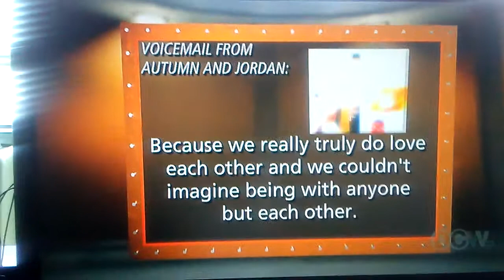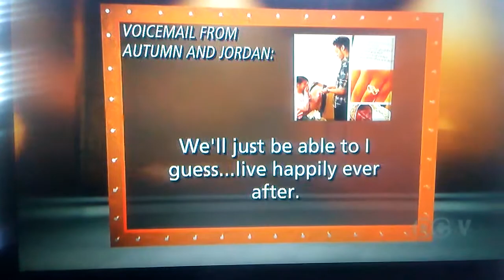This dude is real 💯% as the girl yeah...enough said